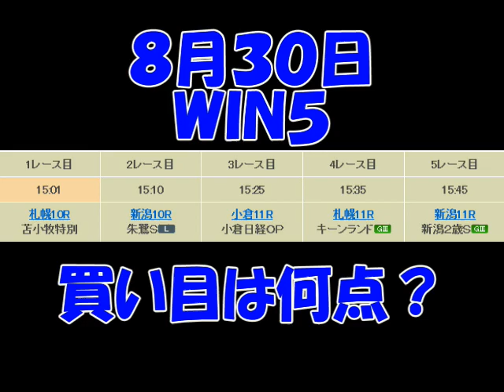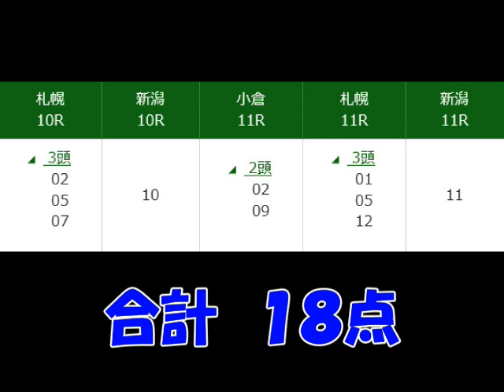【競馬】泰河の勝負馬券 ＷＩＮ５ ８月３０日 買い目確定編 【予想】ＷＩＮ５勝負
泰河、競馬　動画をご視聴頂きありがとうございます。
泰河の勝負馬券　ＷＩＮ５　８月３０日　買い目確定編　ＷＩＮ５を買って１００万円を狙ってみました。